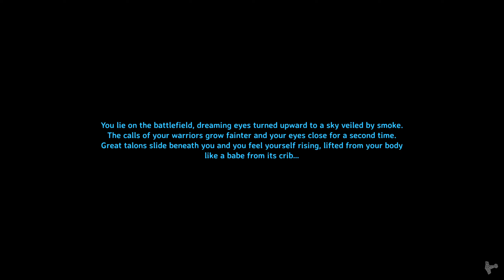All the Copper is Mine! - Valheim #11